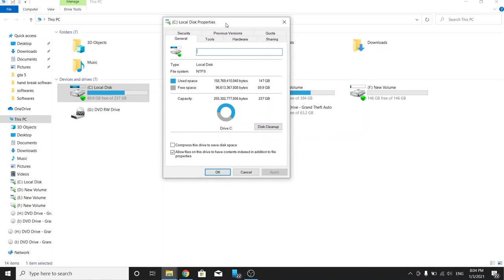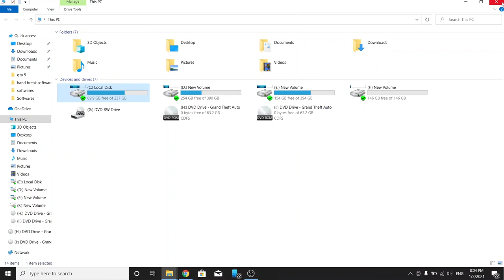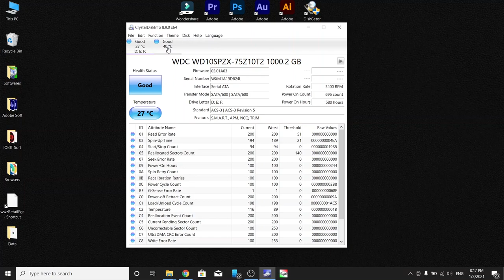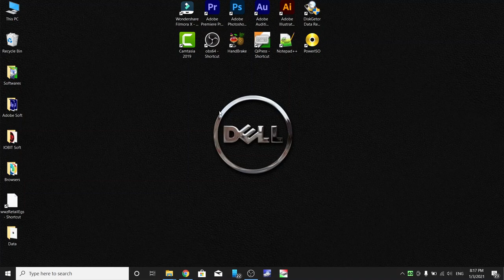How To Check Hard Drive Health / How To Check SSD Health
assalam o alaikom friends iss video me hum ny ye bataya hai keh hard drive ya ssd ka health aap kesy maloom kare gy

for full information please watch the video

crystal hard disk sentinel official website link

crystal disk info official website link

ssd health check on computer.check ssd health on pc,
check ssd health on laptop,check ssd health on computer,
check hard drive health on laptop,check hard drive health on computer,
check hard drive health on pc,hard drive health check, My youtube channel link